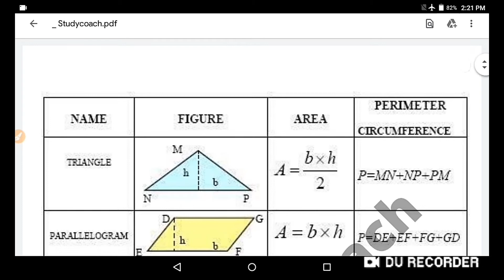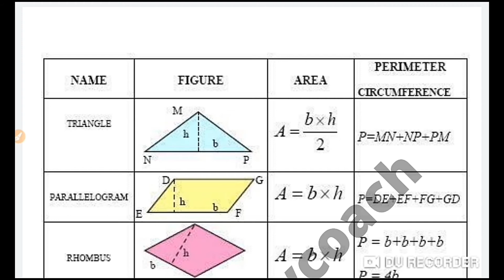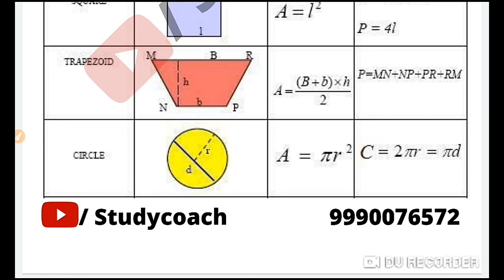All Plane Figure Formulas With SPECIAL NOTES II Mensuration II Studycoach